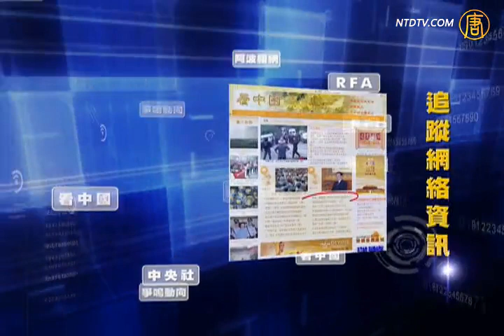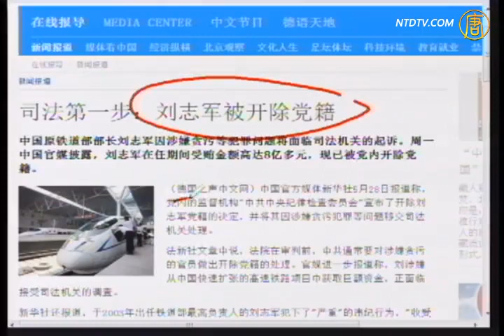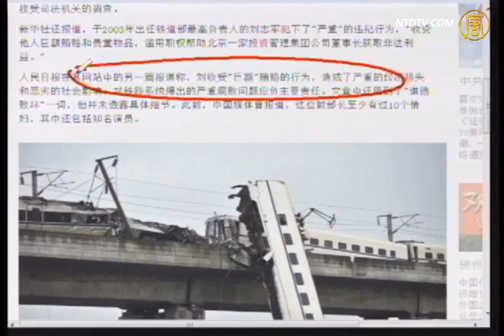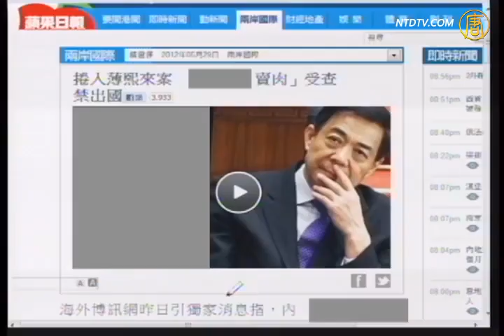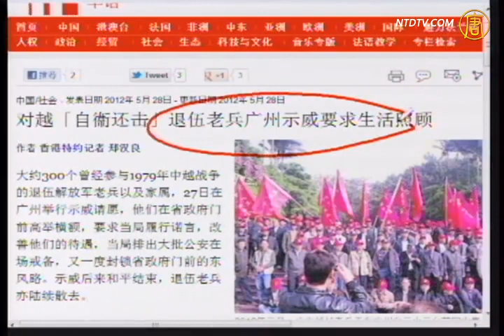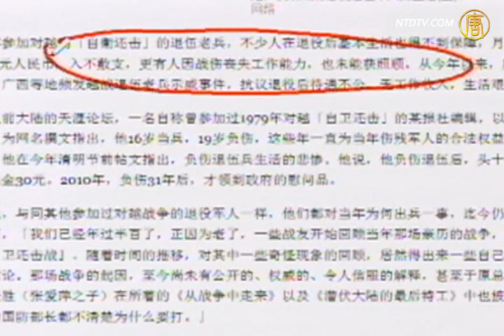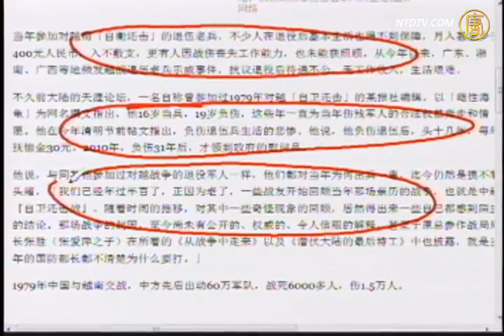【今日点击】周永康保不住刘志军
【新唐人2012年5月30日讯】【今日点击】(1299-2)周永康保不住刘志军：江系势力式微，法办刘志军示警。